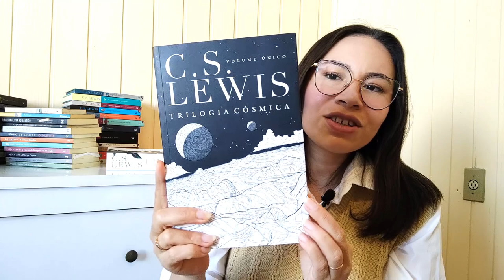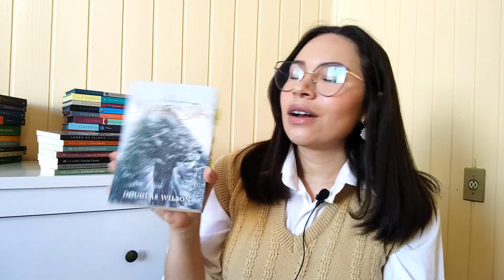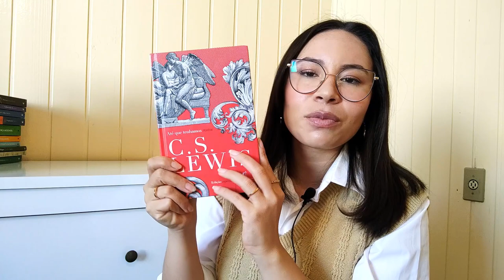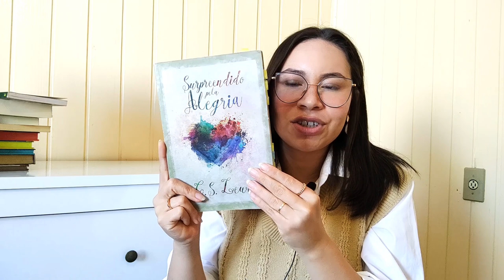MINHA COLEÇÃO ATUALIZADA DE C. S. LEWIS | GABRIELA BEVENUTO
Oi, pessoal!
Você sabem que C. S. Lewis é o meu autor preferido, né?
Por isso, decidi compartilhar aqui no canal a minha coleção de livros do autor.

CITADOS:
- Livros de Lewis pela Thomas Nelson
- Livros de Lewis pela Martins Fontes:
- Livros do Lewis pela Ultimato:
- Biografia de Cristianismo Puro e Simples
- Poems of C. S. Lewis: